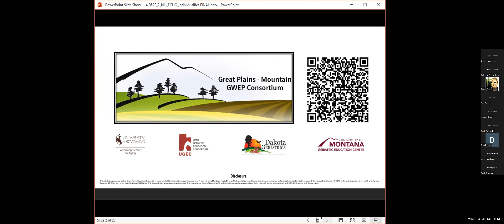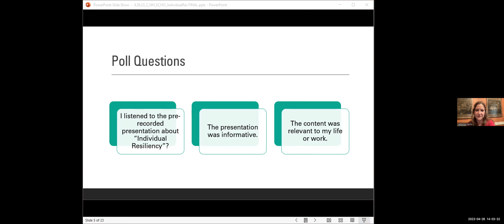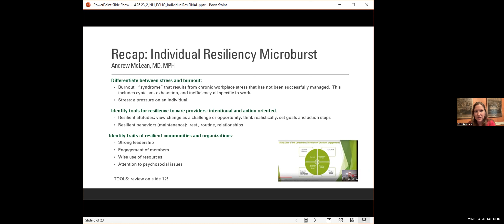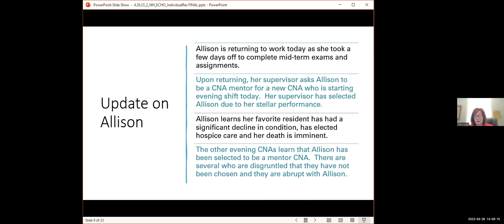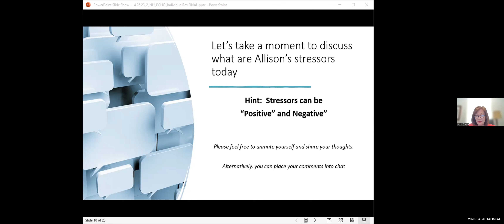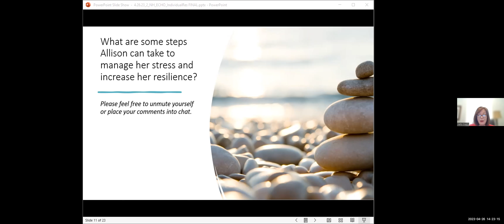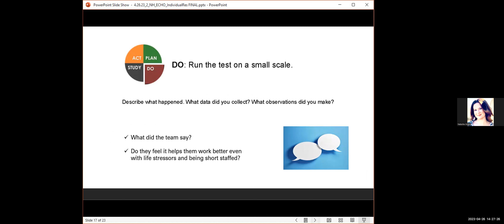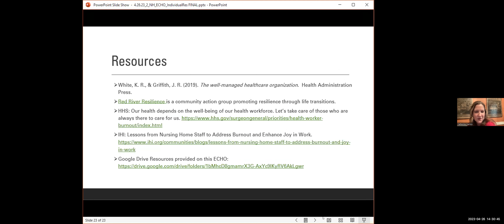Project ECHO Building Resilience: Individual Resiliency, April 26, 2023 (Part 2 of 4)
Project ECHO Series Building Resilience: Maintaining Quality Care in Nursing Homes During COVID and Beyond.